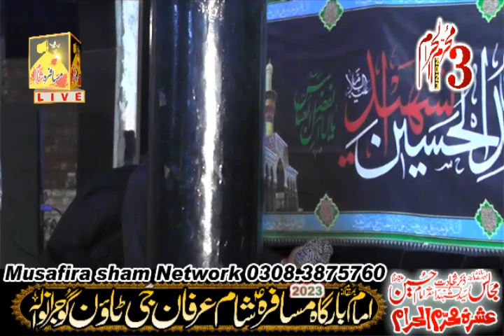zakir zaheer ul hassan zaheer majlis20233muharam imam bargha musafira sham arfan g town gujranwalaa